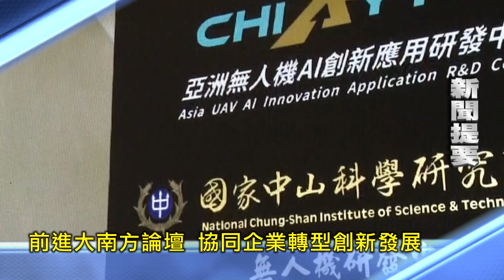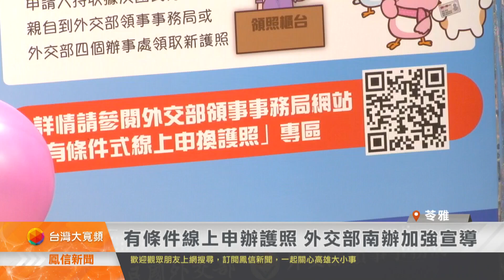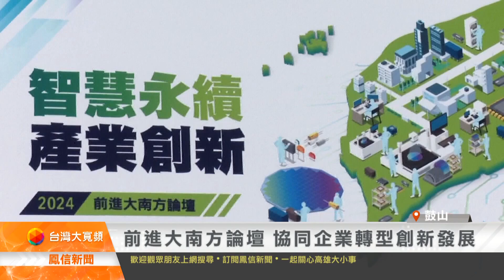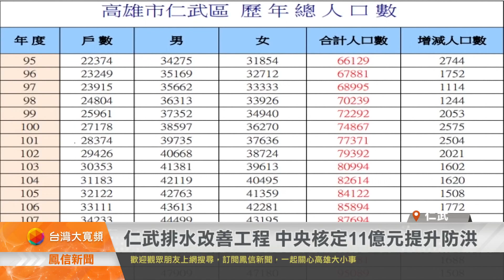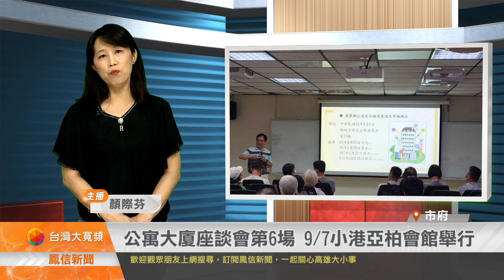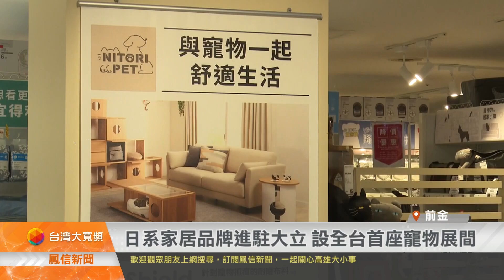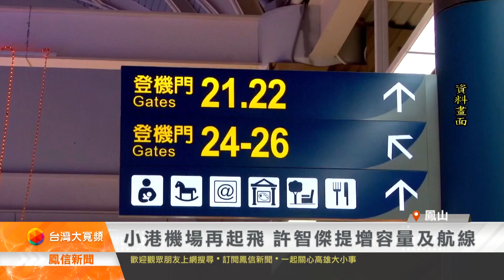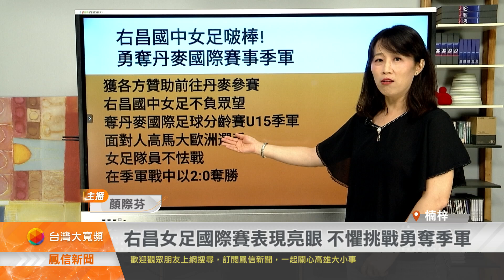1130903鳳信新聞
1 有條件線上申辦護照 外交部南辦加強宣導
2 公車式小黃駛進大社區 提升公共運輸服務
3 前進大南方論壇 協同企業轉型創新發展
4 仁武排水改善工程 中央核定11億元提升防洪
5 南方領袖學院登場環境部長分享施政重點
6 公寓大廈座談會第6場 9/7小港亞柏會館舉行
7 (BS)建國路人行道換新 為高雄車站商圈注入活力
8 小港機場再起飛許智傑提增容量及航線
9 日系家居品牌進駐大立設全台首座寵物展間
10 公車變行走動物園 搭車玩遊戲還能抽獎品
11 霹靂舞國際大賽首位霹靂舞冠軍來台
12 右昌女足國際賽表現亮眼不懼挑戰勇奪季軍